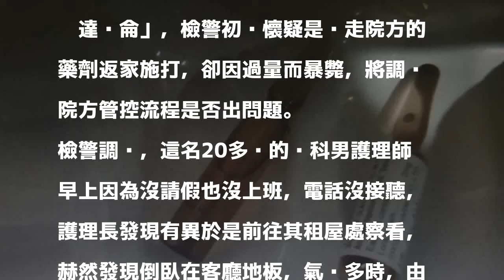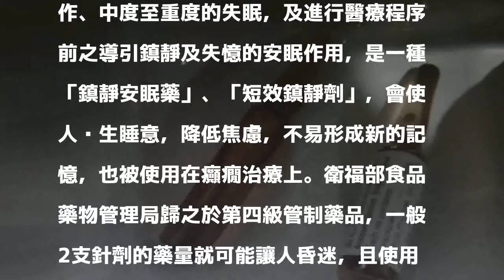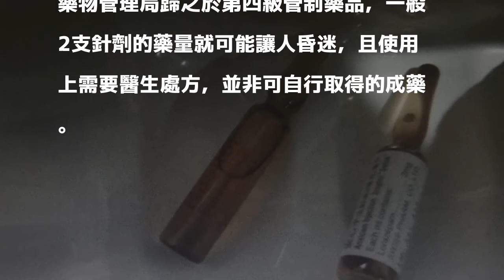台大男護理師涉偷醫院鎮定劑注射 暴斃租屋處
〔記者蔡彰盛／新竹報導〕台大醫院新竹分院一名男性護理師，早上無故沒去上班，院方前往租屋處瞭解，赫然發現倒在地上氣絕多時，一旁還有施打過的鎮定劑「咪達唑侖」，檢警初步懷疑是偷走院方的藥劑返家施打，卻因過量而暴斃，將調查院方管控流程是否出問題。

發表評論評論如下。